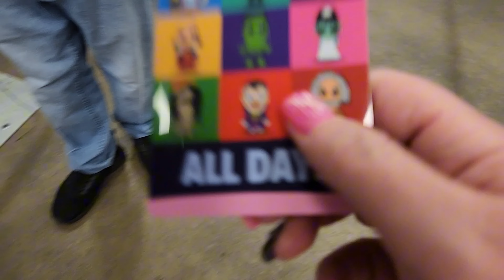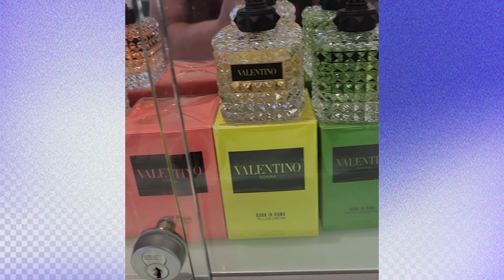Saturday Fanexpo Dallas/Vlog Clips of Helen Hunt Panel.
Hi all Saturday Blog of Dallas expo In Texas.  it was Jam pack today.  I'm going on Sunday as well.  I got some of the Helen Hunt panel.

Facebook business charlottclarkclark (1200 followes)